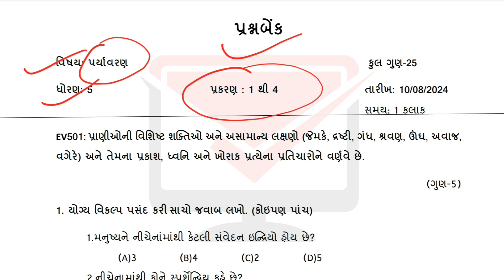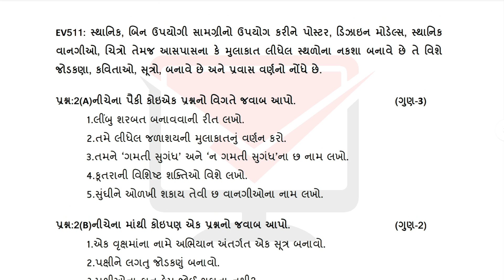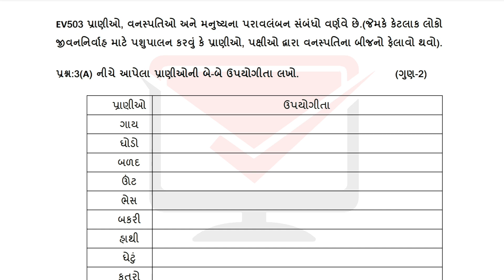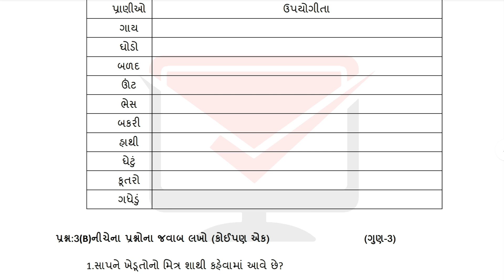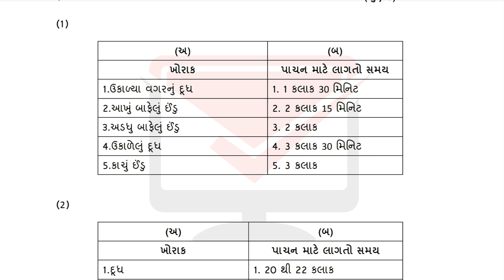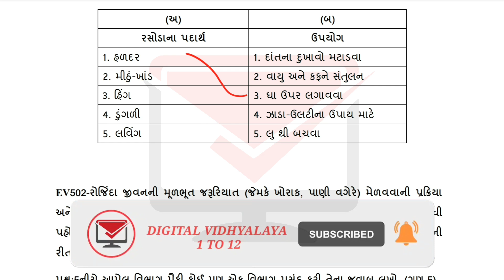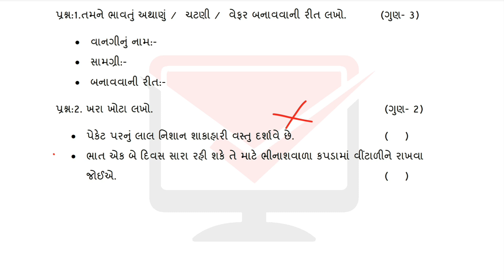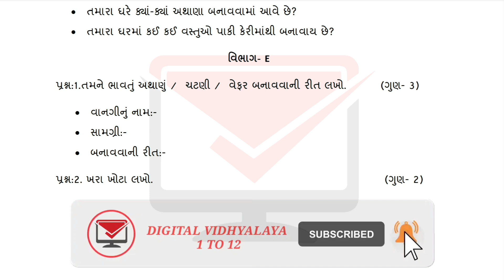dhoran 5 paryavaran ekam kasoti solution august 2024 | std 5 paryavaran ekam kasoti paper 2024